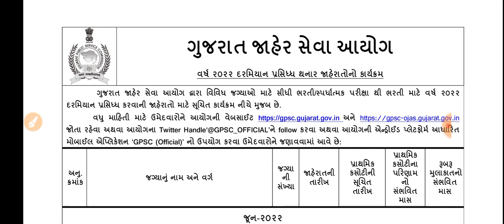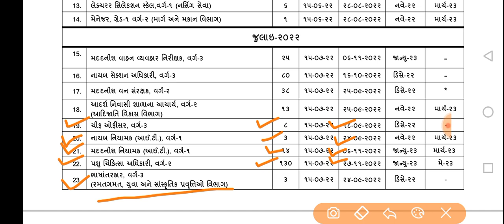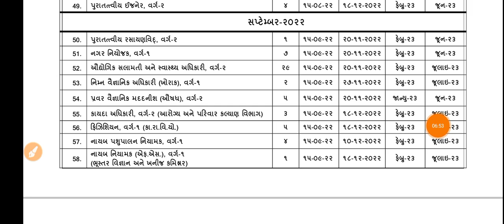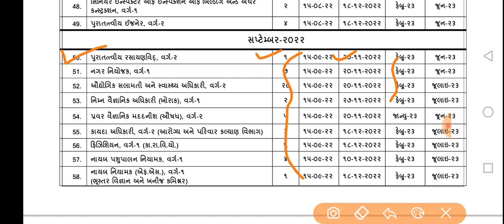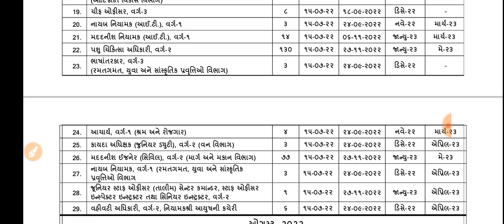Breaking News | ગુજરાત સરકાર દ્વારા જૂન થી સપ્ટેમ્બર સુધીનું ભરતી કેલેન્ડર જાહેર કરવામાં આવ્યું...